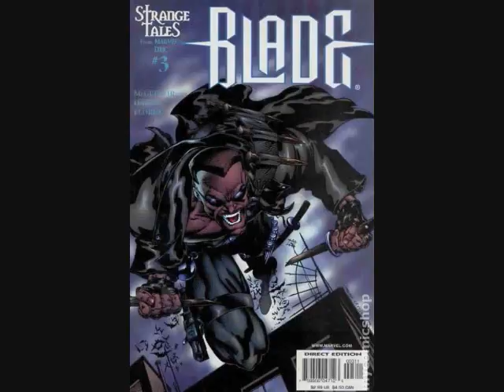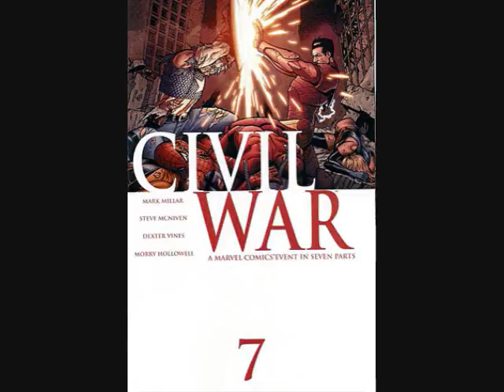The Next Issue - Comics to Movies to Comics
No doubt that comic book movies are incredibly popular right now.  How much do they draw from comics?  Have they changed their own source material?

If you enjoy this video, be sure to check out for lots more content you'll like.